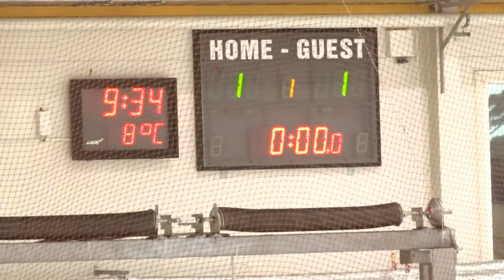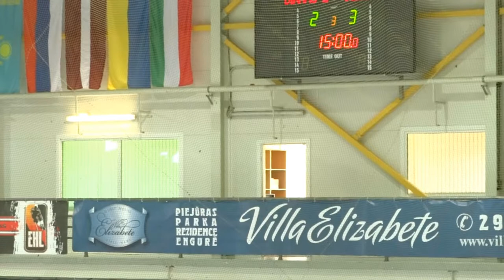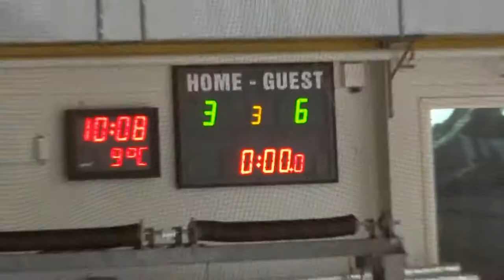RigaCUP 2014 U11 H.S. Riga03 - CSKA Moscow 3-6 (Inbox ledus halle) 26.04.2014